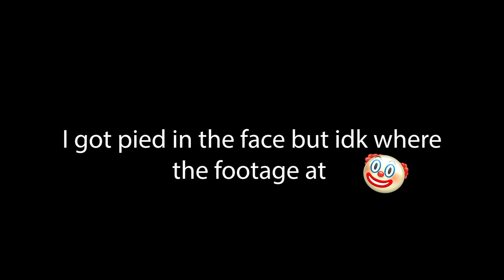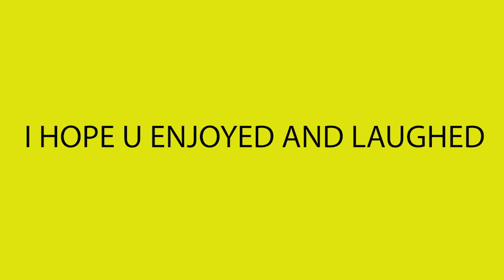Loser got "pied" in the face 🤡 🥧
1v1 w my beautiful gf and loser got whipped like a mf  😎
HOPE U LAUGH AND ENJOY ❤️

Instagram 📸 @savashtxn
Twitter 🐥 @savashton
MY GFS SOCIALS